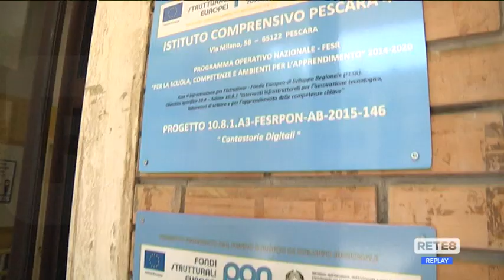Pescara - Nel ricordo di Michele Fazio